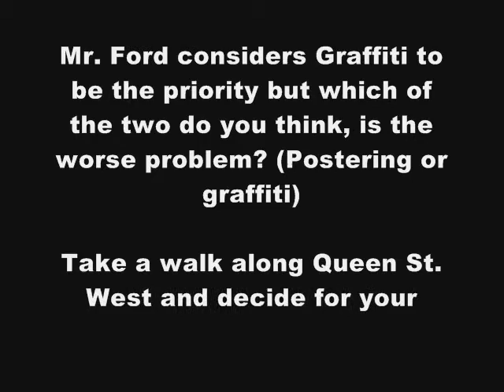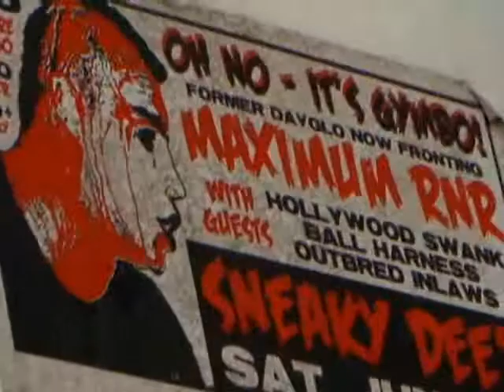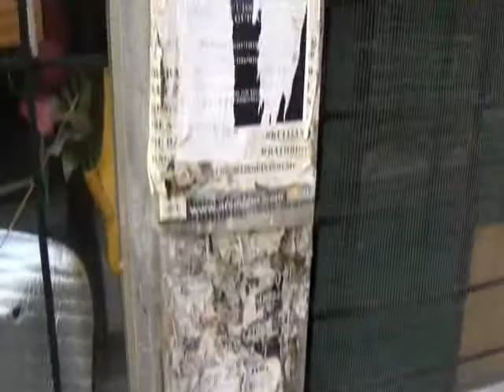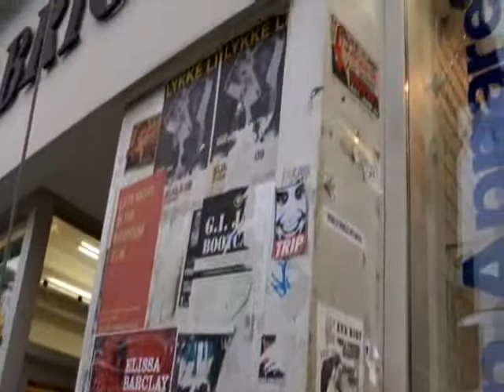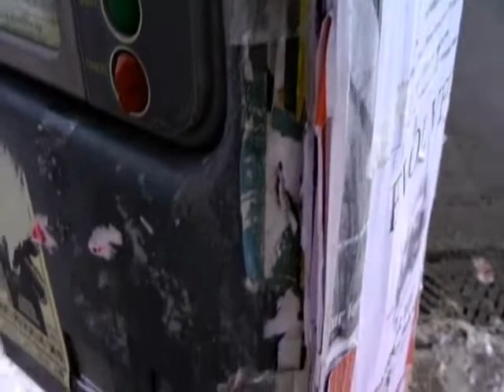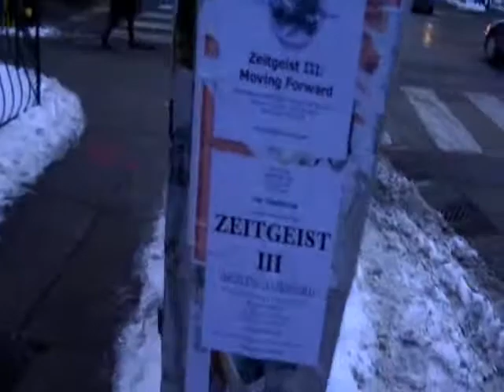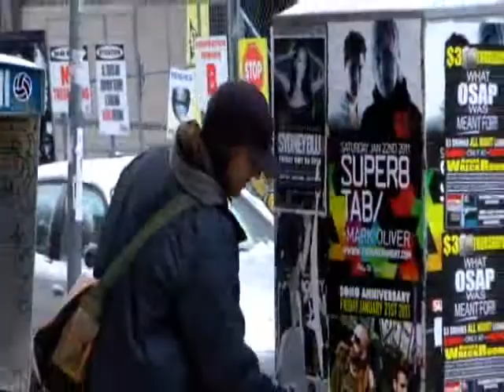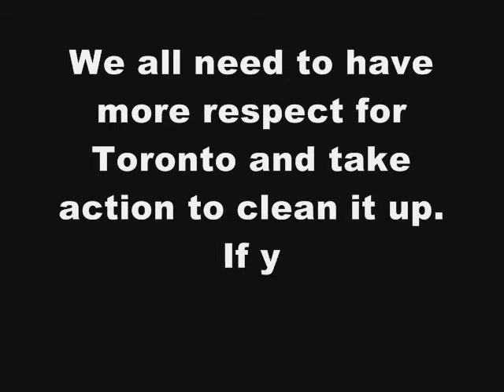Which is worse, graffiti or postering?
So which is worse, postering or graffiti? Both degrade our downtown streets. Mayor Rob Ford promised to clean all this up. I'm still waiting to see a difference.

Clean up our public realm, Mr. Ford!

Hey Toronto, stick up for your city and make yourself heard. Tell our politicians to clean this crap up. This was filmed on January 13, 2011.